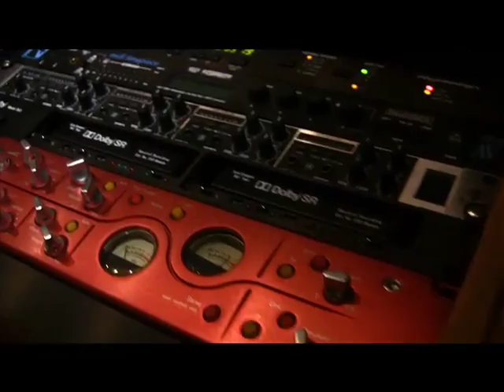Talking Dog Video Promo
A promotional video for Talking Dog's TV studio with green screen.